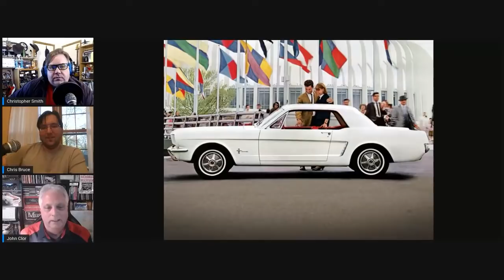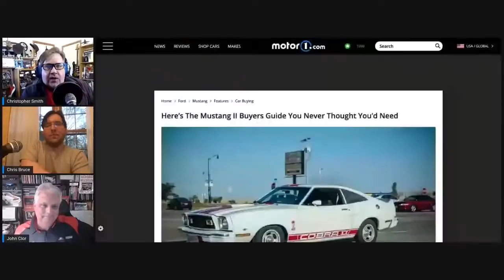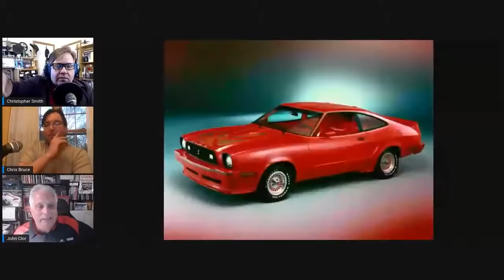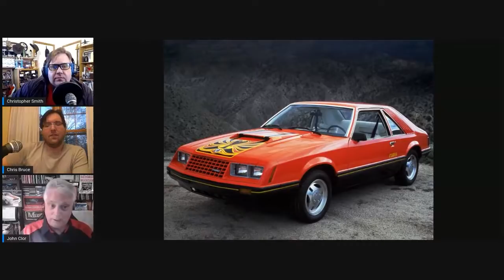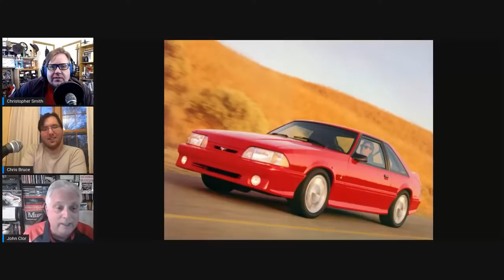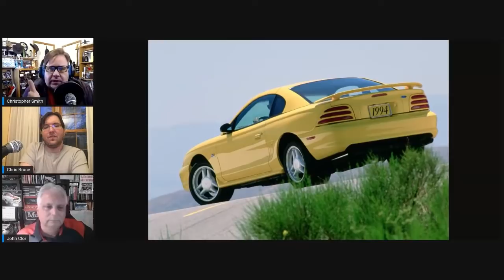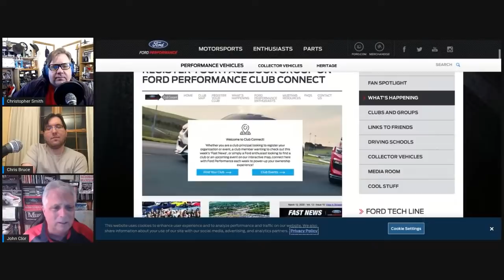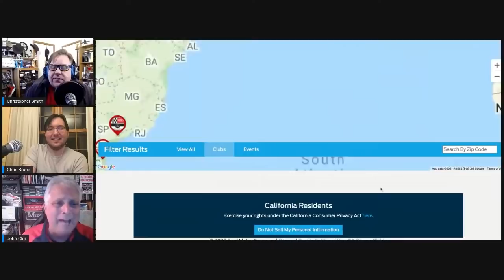Mustang Madness With Ford's Mustang Guru John Clor: Rambling About Cars Episode 15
Few people in the world know the Ford Mustang like Ford Performance Enthusiast Communications Manager John Clor. He joins Bruce and Smith to celebrate Mustang day by sharing entertaining stories about the pony car's early development, the Mustang II, and the exciting SVT era through the 1990s. (Originally Published April 16, 2021)